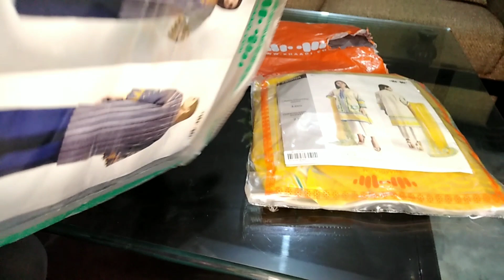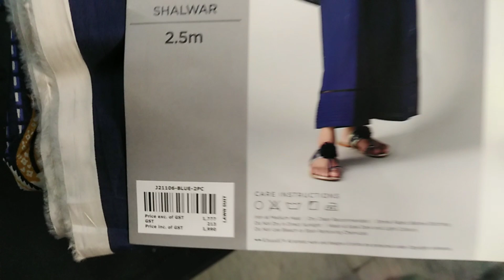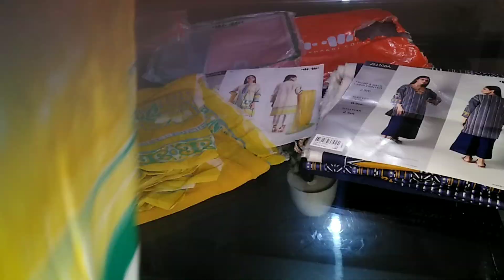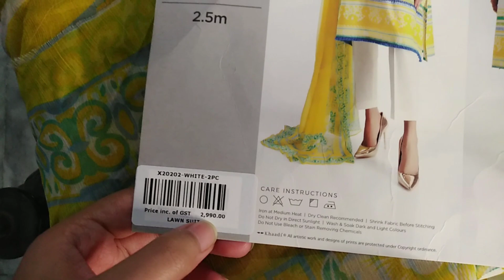Khaddi Flat 50% Off Sale Shopping Haul Rs: 1190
Khaadi 50% Off Sale Shopping Haul

Musician: LiQWYD